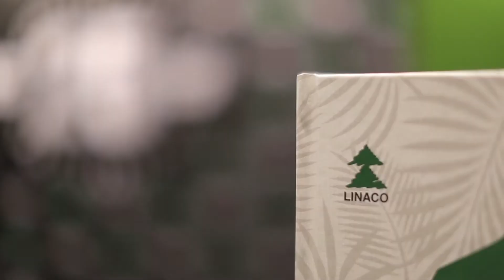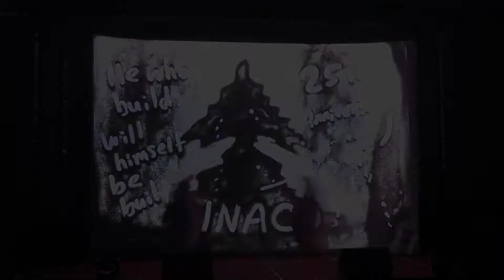Linaco 25th Anniversary Celebration Night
Linaco Group celebrated its 25th Anniversary in style on 22 February 2017 at St Regis Kuala Lumpur. It is also the night to remember the founding shareholders and to appreciate partners, clients, friends and employees who have journeyed throughout the years.